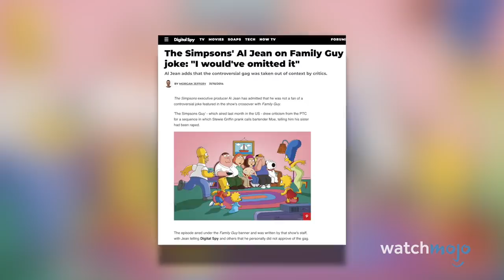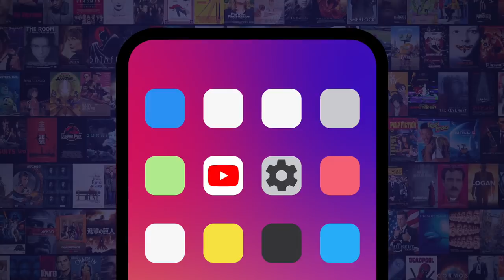Top 10 Times The Simpsons Made Fun of Family Guy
"The Simpsons" has made fun of "Family Guy" almost as many times as the Griffins have made fun of the Springfield family. Our countdown includes PBS pledge, Homer clones, couch gag, and more! What's YOUR favorite "Family Guy" gag on "The Simpsons?"